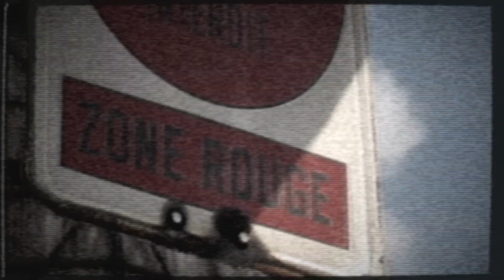VORSKI // COLLAPSUS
Extract from album « Prophecies »
Available on tape + digital at Specific Recordings

Video by Bertrand Ricciuti